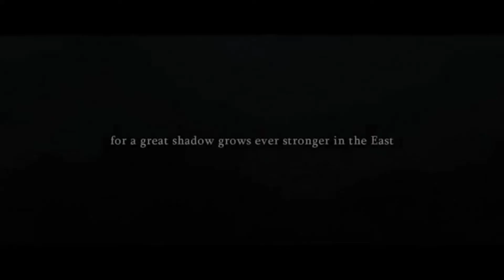The Hunt for Gollum - Trailer ITA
Ebbene sì, con l'aiuto dei miei colleghi di Zeromic ho deciso di affrontare il doppiaggio di questo meraviglioso fan-film tolkieniano, ambientato negli anni precedenti al Signore degli Anelli. Godetevi il trailer, il film intero arriverà a settembre!

Voci di:
Antonio Amoruso (Arithir)
Ivan Anoè (Aragorn)
Riccardo Ricobello (Gandalf, Gollum)

Sono perfettamente consapevole che il film è già stato doppiato in italiano dalla Khàrisma Production, e non voglio assolutamente che questa mia decisione venga presa come un tentativo di dire "siamo meglio noi". Se ho scelto di doppiare questo film è perché da 6 anni morivo dalla voglia di farlo, e voglio evitare ogni tipo di confronto competitivo.